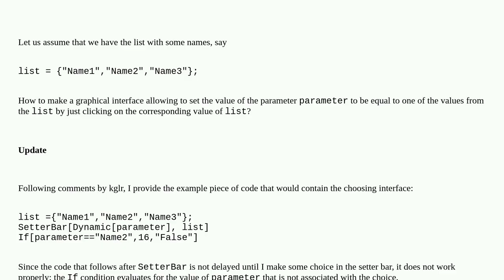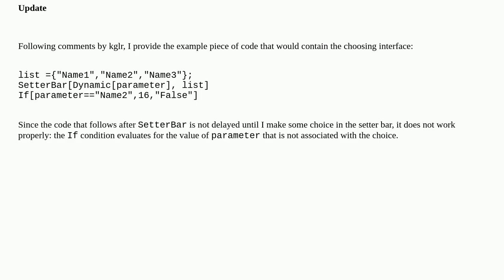How to select using input form?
A special thanks goes out to the community

  input